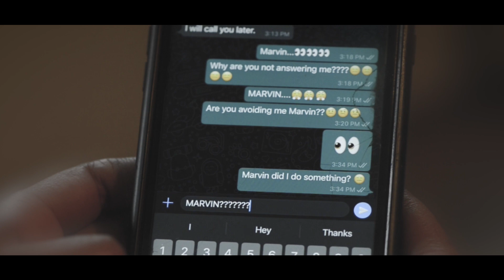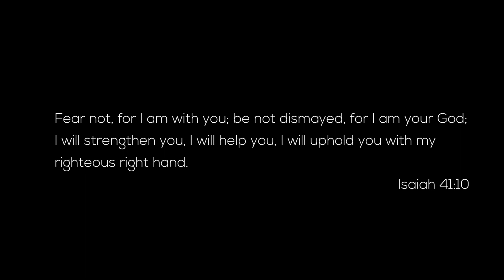FINDING THE RIGHT ONE | FAMILY LIFE DRAMA Part 5 of 7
Family Life Drama
Title : FINDING THE RIGHT ONE

Producer - Five Rivers SDA Family Life Department

Cast
Sis. Carol Greene (Mother)
Eld. Brian Hutchinson (Father)
Bro. Jordon Cooper (Son)
Sis. Anaya Lewis (Daughter)
Sis Sharron Ghany (Aunt)
Sis Renelle Flemming (Cousin)
Bro. Jayden Cooper (Marvin)
Bro. Walvis Green ( Ex-husband)

Directors
Eld. Kivonne Ramsawak
Bro. Stephan De Shong

Set Design - Bro. Walvis Greene
Camera/Post Production - Eld. Kivonne Ramsawak

A Five Rivers Seventh-Day Adventist Church Media Production 2020